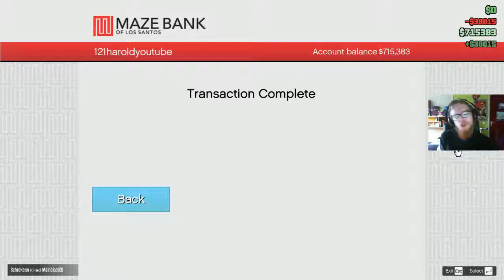GTA Online PC- #46- Kijken naar niks? bedankt (Dutch )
BEDANKT